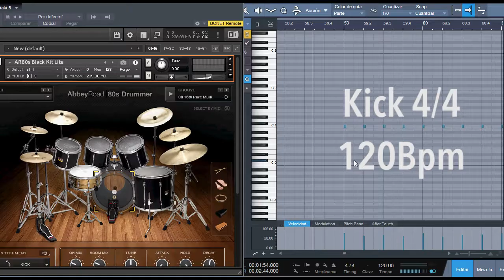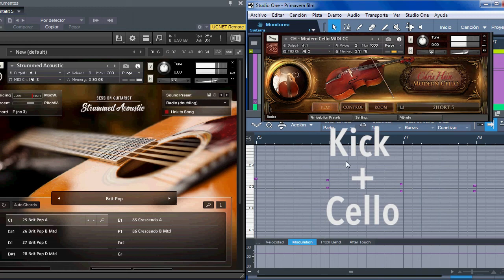Música para imagen - ensamble vst -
Breve muestra de un ensamble musical.

Motivo: primer día de primavera.

Instrumentos

►Mks-20 (Keyscape)
►Dulcitone (Keyscape)
►Strummed acoustic (Native Instruments)
►Solo strings complete (chris hein)
►Abbey road 80's drummer (Native Instruments)